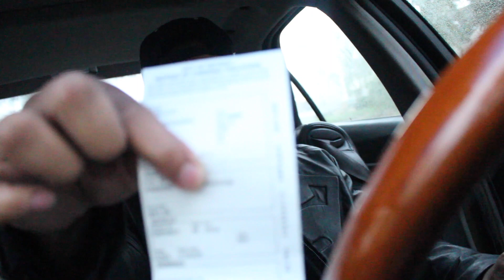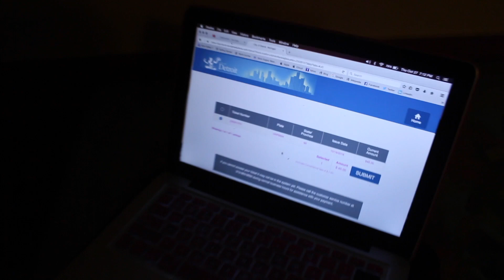PARKING TICKET PRANK ON GIRLFRIEND!! GOES WRONG!!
⇩ACE⇩

⇩CHING⇩

⇩MORE VIDEOS FROM US THAT YOU WILL LOVE!⇩